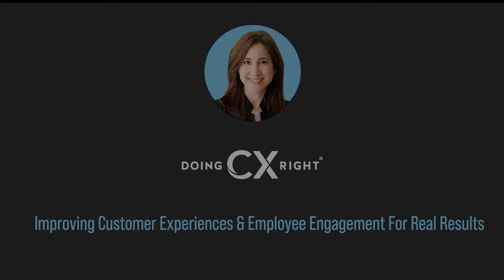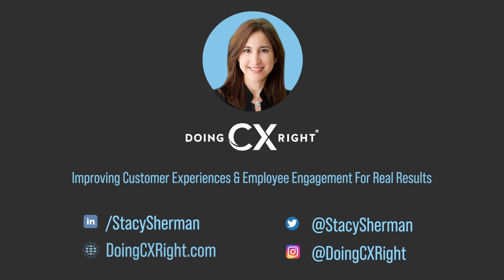How To Thrive In The Workplace Despite Any Challenges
Stacy Sherman dives deep into Humanizing Business topics with Ruksana Syed-Carroll who has much to share about leadership and thriving as a little person in the workplace.

Listen and apply the many lessons discussed to provide better employee and customer experiences. It's in your control!